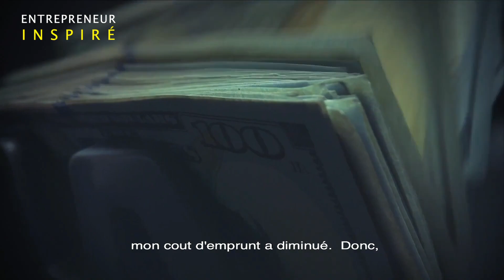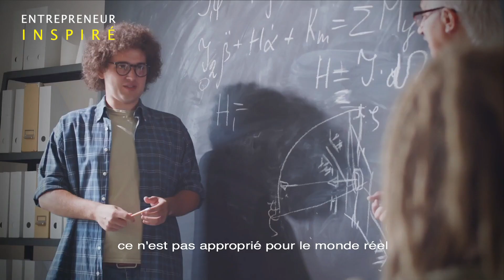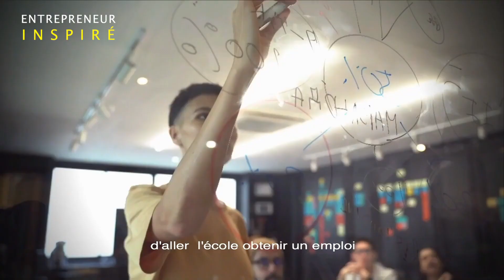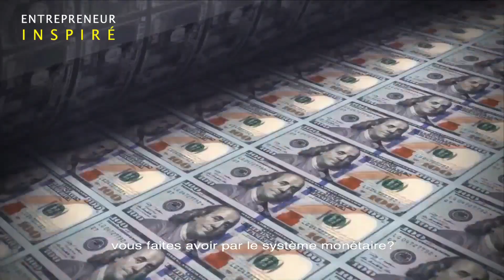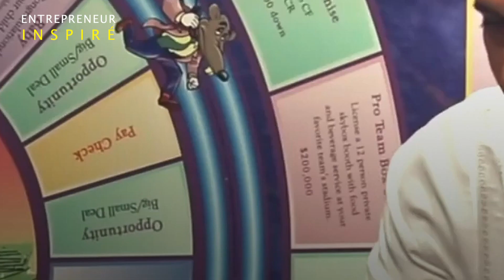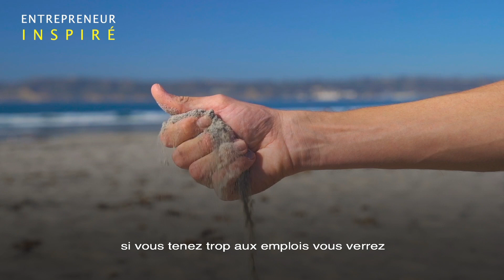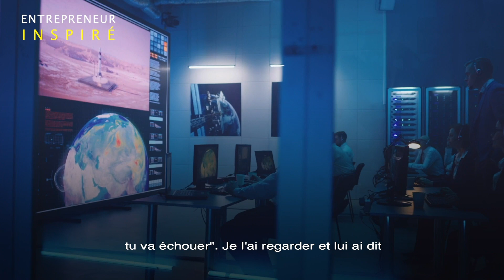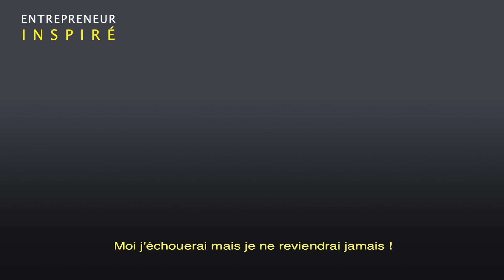SI TU COMPRENDS ÇA, TU NE SERAS PLUS JAMAIS PAUVRE. Robert Kiyosaki